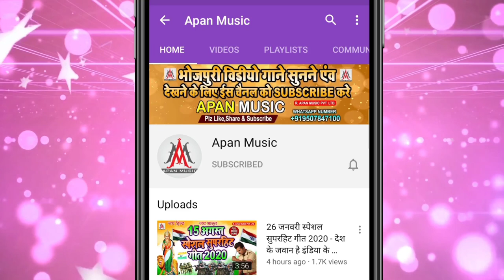तोरा जस पोखरेल के मुआदी पवन सिंह रेल के | Ramu Singh | Tora Jas Pokhrel Ke Muaadi Pawan Singh Rel Ke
►Song : Tora Jas Pokhrel Ke Muaadi Pawan Singh Rel Ke
►Singer : Ramu Singh
►Lyrics : Arun Ashiq
►Recording : Apan Music Digital Recording Studio
►Video Director :
►Company/ Label :- Apan Music Pvt Ltd
►Copyright : Apan_Music